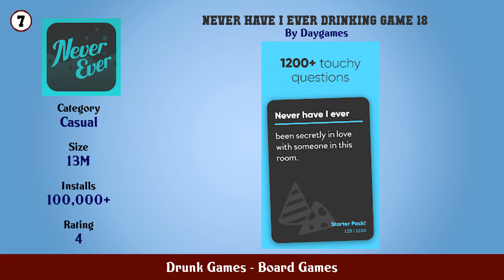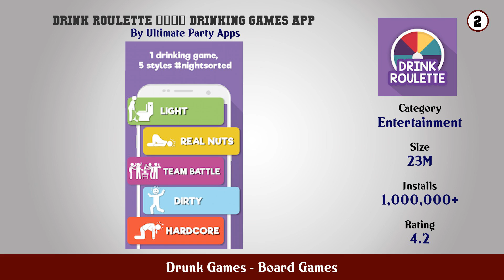Top 10 Drunk Games Android Games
In this video we have listed Top Drunk Games Android Apps. This video is for information and reference purpose only.